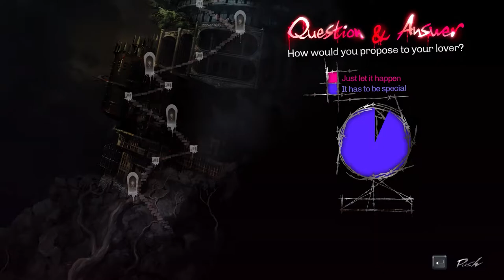Shadow of Vincent | Catherine Classic | 17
Outro:
Zara Larsson - Ain't My Fault (R3hab Remix)